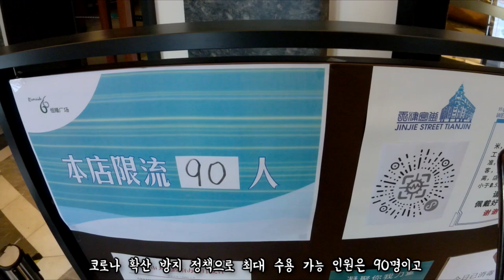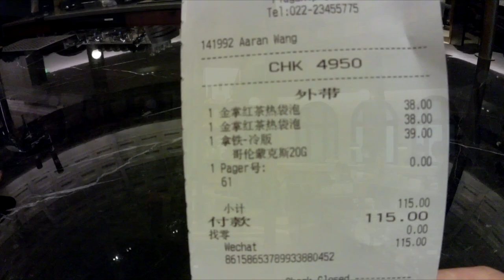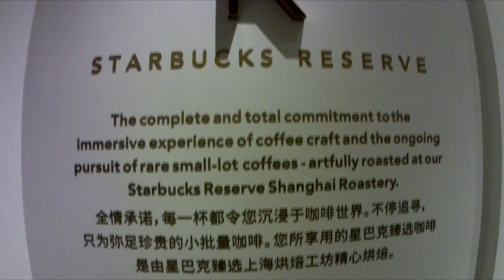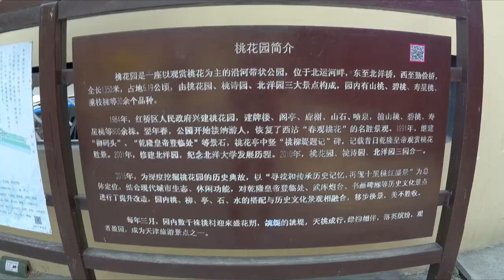커퓌 한잔 마시고 꽃구경 가기!, 스타벅스 리저브 Starbucks Reserve 중국 천진(TIANJIN) , / 중국생활 VLOG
안녕하세요! 중잘남입니다.

중국 천진 번화가있는 스타벅스 리저브에 가봤습니다.

카페인 충전 후 꽃구경까지 갔다왔습니다.

중국은 조금씩 통제가 풀리는 상황입니다.

그래도 모두 조심합시다!